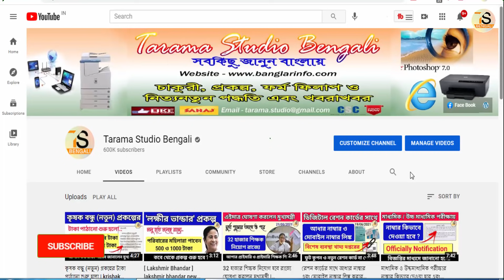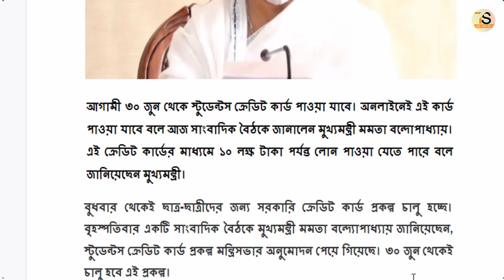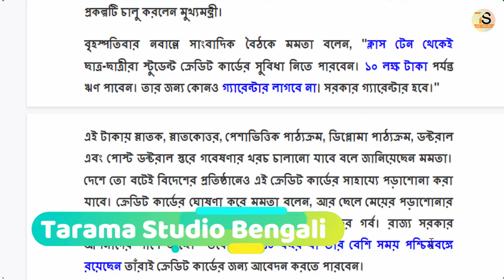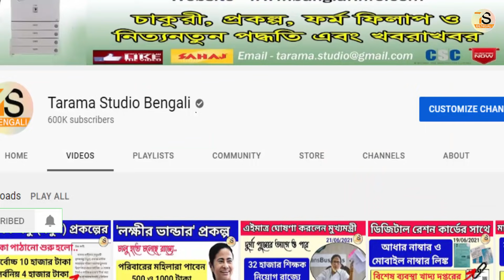Student credit card | স্টুডেন্ট ক্রেডিট কার্ড ছাত্র-ছাত্রীদের জন্য নতুন প্রকল্প চালু হচ্ছে রাজ্যে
স্টুডেন্ট ক্রেডিট কার্ড ছাত্র-ছাত্রীদের জন্য নতুন প্রকল্প চালু হচ্ছে রাজ্যে

credit card, student credit card
student credit card in west bengal
how to apply for student credit card in west bengal
how to apply student credit, student credit card prakalpa